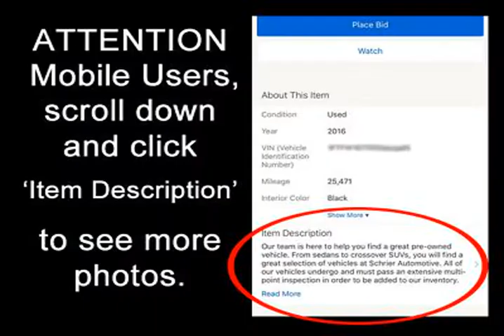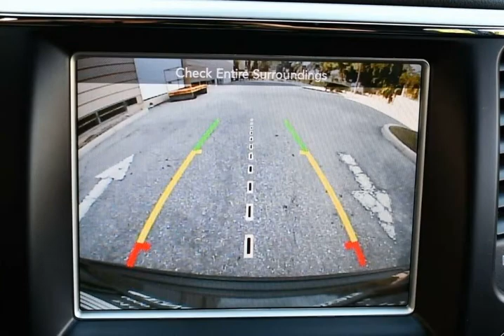2015 Jeep Grand Cherokee 4dr 4WD 4 Door SRT SUV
2015 Jeep Grand Cherokee 4dr 4WD 4 Door SRT SUV